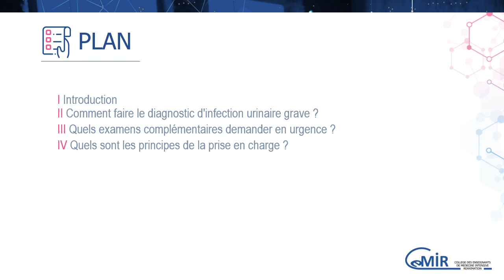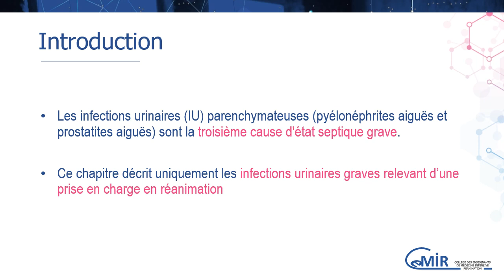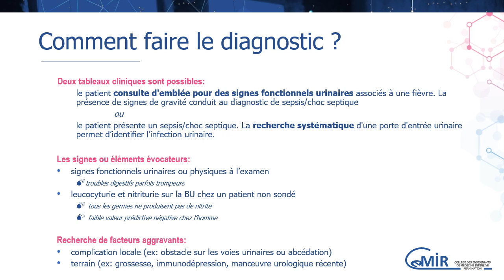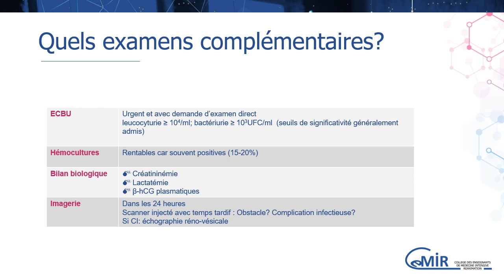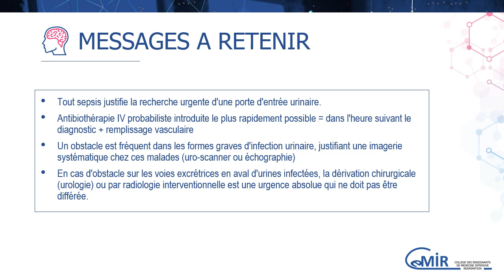7 48 1 Sepsis urinaire grave